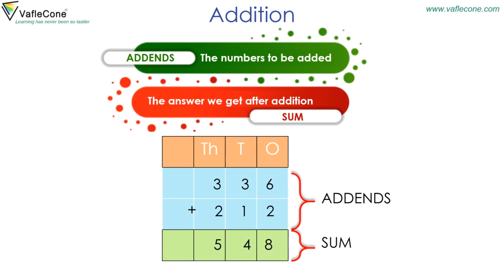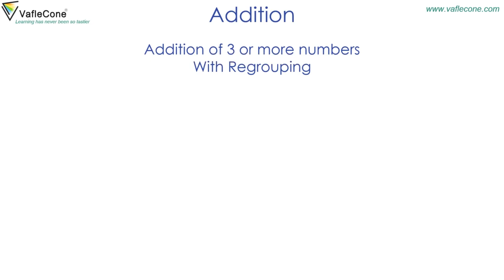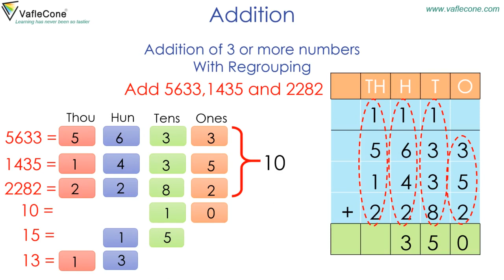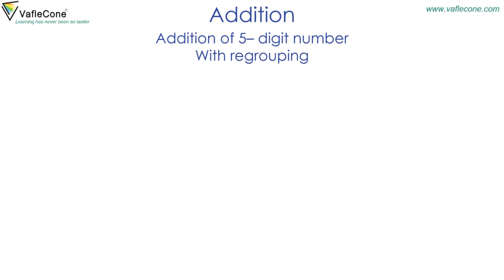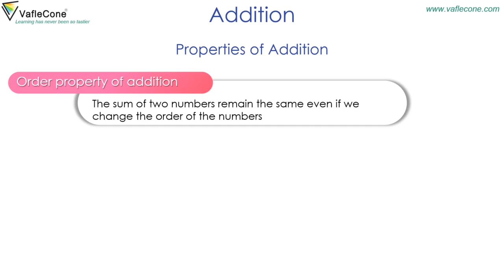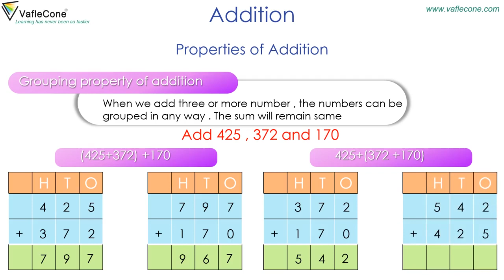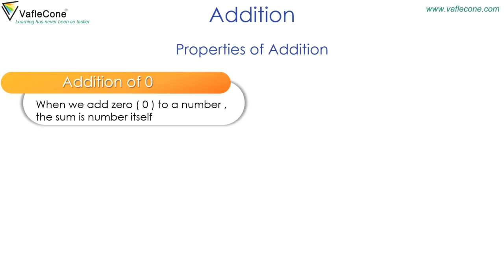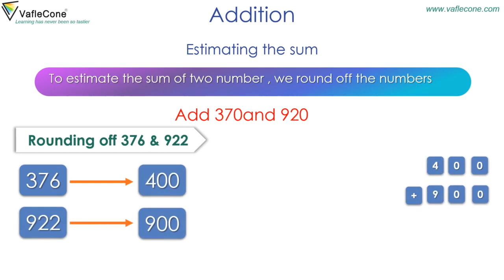Operation with large numbers l addition l addition 4 & 5 digit numbers l addition of 3 numbers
We have been doing lot of Addition , Subtraction , Multiplication and Division . Now its time to learn these operations with large numbers like 4 digit and 5 digit numbers. We will learn about the properties of addition and also the round off. So let's get started with @VafleCone.